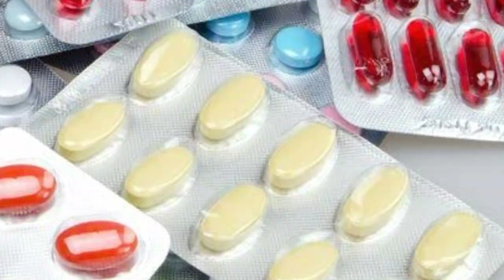leukorrhea| Likoriya ka ilaj in urdu hindhi | Likoria treatment | vaginal discharge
vaginal discharge stages
vaginal discharge std
vaginal discharge sign of pregnancy
vaginal discharge syndrome
licoria ka ilaj
likoria ka ilaj
likoria ka ilaj kya hai
likoria ka ilaj in hindi
likoria ka ilaj hamdard
likoria ka ilaj desi
likoria ka ilaj in hindi patanjali
likoria ka ilaj baba ramdev
likoria ka ilaj video
likoria ka ilaj in urdu
likoria ka ilaj home remedies
likoria ka ilaj ubqari
likoria ka ilaj ayurvedic
likoria ka ayurvedic ilaj in hindi
likoria ka allopathic ilaj
likoria ka ayurvedic ilaj kya hai
likoria ka asan ilaj
likoria ka ilaj dr sharafat ali
likoria ka permanent ilaj
likoria discharge
likoria treatment
likoria ka ilaj batao
likoria ka ilaj by ubqari
likoria ka ilaj by dr bilquis
likoria ka ilaj by
likoria bimari ka ilaj
likoria ki bimari ka ilaj
likoria ka desi ilaj in urdu
likoria ka desi ilaj in hindi
likoria ka desi ilaj video
likoria kamar dard ka ilaj
likoria ka desi ilaj
likoria ka ilaj tib e nabvi
likoria ka ilaj tib e nabvi in urdu
likoria ka fori ilaj
likoria ka gharelu ilaj in urdu
likoria ka ilaj gharelu
likoria ka gharelu ilaj hindi me
likoria ki nishani
likoria ka ilaj homeopathic
likoria ka ilaj hakeem luqman
likoria ka gharelu ilaj in hindi
likoria ka ilaj in quran
likoria ka ilaj in urdu ubqari
likoria ka ilaj in pregnancy
likoria ka jad se ilaj
likoria ka ilaj kaise kare
likoria ka gharelu ilaj kya hai
likoria ka ilaj ka
kalonji se likoria ka ilaj
likoria ka nuskha
likoria ka nuksan in urdu
likoria ka ilaj patanjali
purana likoria ka ilaj
purane likoria ka ilaj
purani likoria ka ilaj
pregnancy me likoria ka ilaj
likoria ka qurani ilaj
likoria q hota hai
likoria q hota h
likoria ka ramban ilaj
likoria ka rohani ilaj
likoria ka ramban ilaj kya hai
likoria ka sahi ilaj
likoria ka safal ilaj
likoria ka ilaj ubqari totkay
likoria ka ilaj in urdu tips
likoria ka ilaj urdu mein
likoria ka ilaj wazifa
will licorice kill you
will black licorice help with constipation
will licorice keep you awake
will black licorice cause diarrhea
xiriirka labada qof
likoriya ka dava bataiye